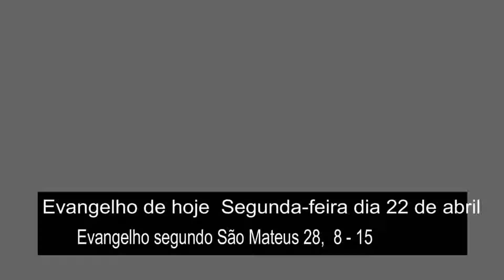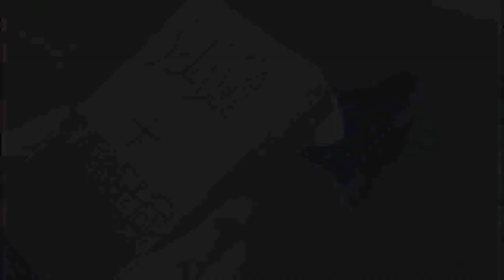Evangelho do Dia com Reflexão - Segunda-Feira Oitava de Páscoa - 22/04/19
Locutor - Fábio Dix
Capa : Junior Santos
Edição : Ricardo Santos